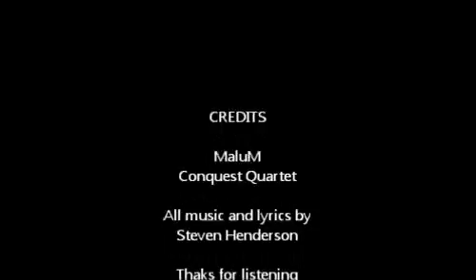Conquest Quartet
Debut Atmospheric Black/Death Metal album from New Mexico's, one man black metal band, MaluM.
All music and lyrics written by Steven Henderson.
1. Wandering
2. The Moon Has Gone
3. Dark Essence
4. Terminus
5. Conquest Quartet
6. Past This Point
7. Decay

Thank you to all who listen, and I hope you enjoy.